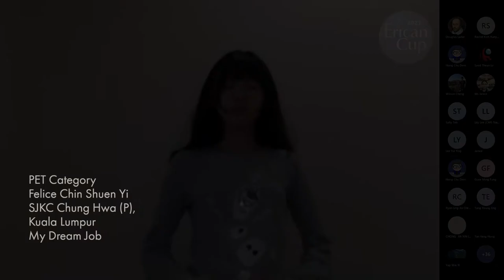Erican Cup 2021 - Public Speaking - PET Category - Felice Chin Shuen Yi - 2nd Prize Winner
Felice Chin Shuen Yi of SJKC Chung Hwa (P), Kuala Lumpur, gives a speech entitled "My Dream Job" on December 19th, 2021 at the Erican Cup English Public Speaking Competition.  She was awarded 2nd prize for this speech.

Welcome to Erican Language Centre.

Erican has been a premier brand in language education and training for 3 decades now, with centres spread throughout all of Peninsular Malaysia. We provide second-to-none learning strategies and systems unique to Erican to all learners of the English language who aspire to achieve a decent level of proficiency within the shortest possible timeframe, whilst earning internationally-recognized certifications along the way.

All Erican customers are given quality English education training of an international standard at an affordable and competitive rate. Erican’s thirty years in the business and knowledge of efficient business practices allow us to offer quality for a price that will fit most customers’ needs.